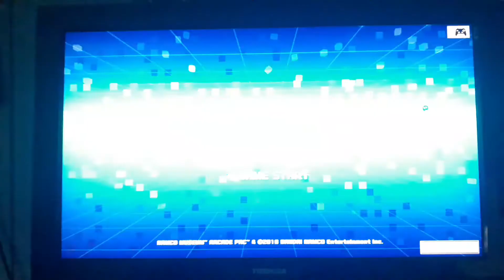NAMCO MUSEUM Arcade PAC - Title Screen (Switch, U.S /🇺🇸)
For Bandai Namco Entertainment America & Nintendo

Rating: T (TEEN / ADOLESCENTS)
Blood and Gore
Suggestive Themes
Violence
Sang et carnage
Thèmes suggestifs
Violence

Game: NAMCO MUSEUM Arcade PAC

Providers: NAMCO BANDAI Games Inc., Nintendo & Nintendo of America Inc.